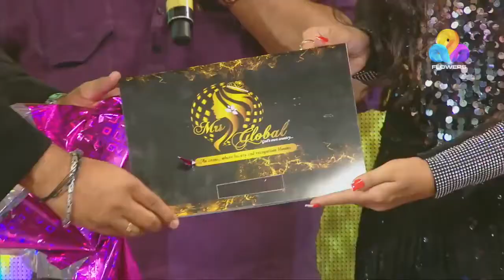Mrs Global Gods own country - Brochure Launch @ FLOWERS TV ( MACTA - PRANAMASANDYA)